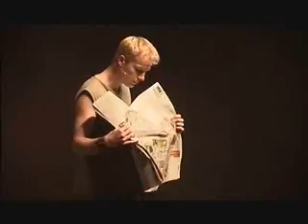Paul Smit - Cabaret - Rubberbotisme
Het begin van het cabaretprogramma 'Rubberbotisme'. Opgenomen in Theater de Lievekamp in Oss.